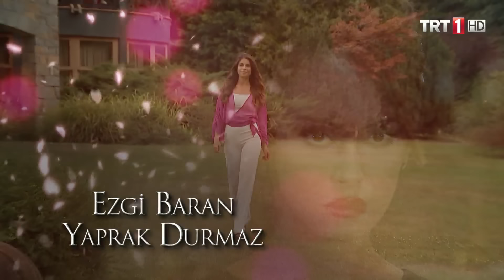Adını Sen Koy 172.Bölüm